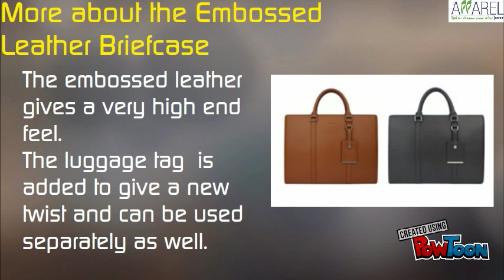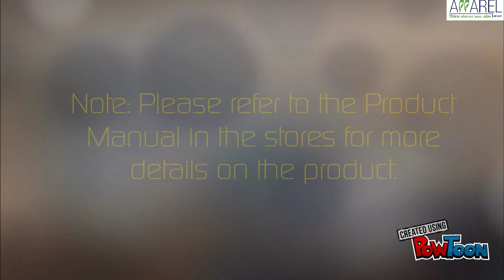Pedro 30 Jan